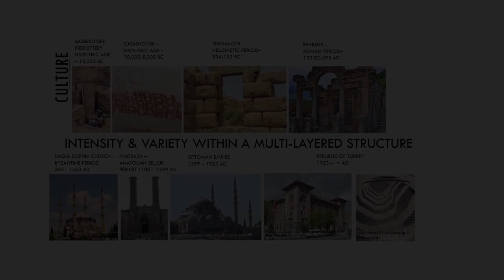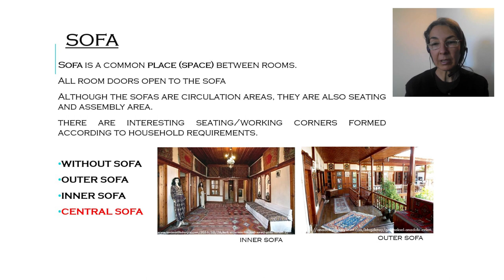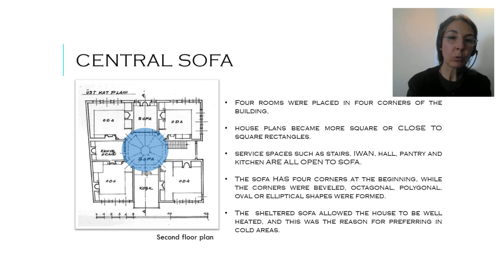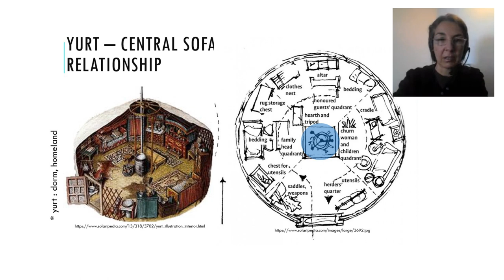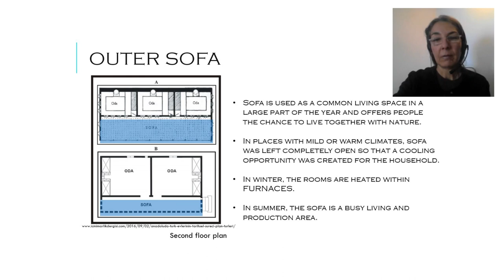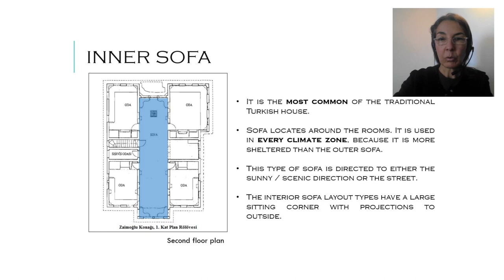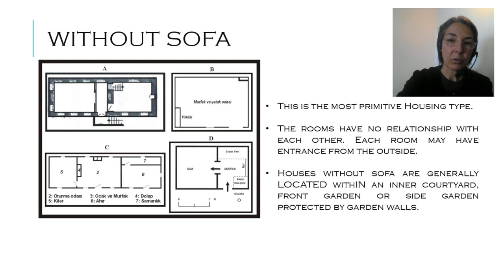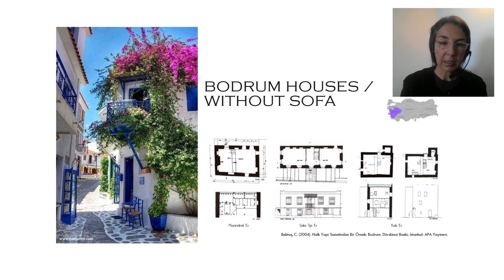19.1. Traditional Houses - Part 2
LECTURER: Zeynep Durmuş

Durmuş, Z. "19.1. Traditional Houses of Agricultural Society". AGROHERITAGE Course Notes, edited by S.Hasancebi, İ.Küçük and M. Koç.,Trakya University
2022, pp. 449-460